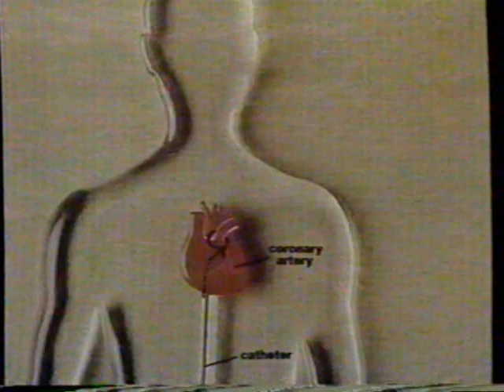1981 Discover Magazine "This could save your life" TV Commercial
This commercial aired on February 2nd, 1981. It was run during a broadcast of the Monday night movie "Spellbound" on TBS The Super-station Atlanta. TBS was an independent station broadcast via satellite all over America. It was the brainchild of Ted Turner and his Turner Broadcasting Systems (the TBS in WTBS)